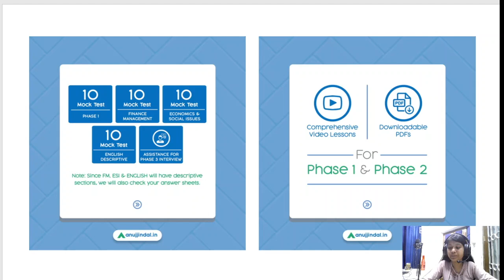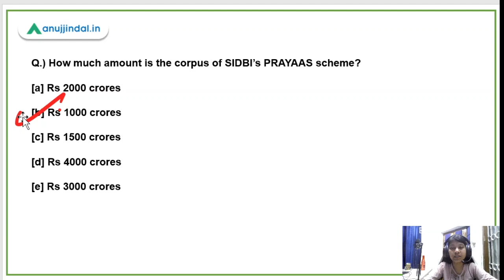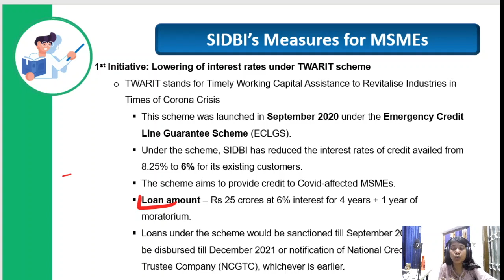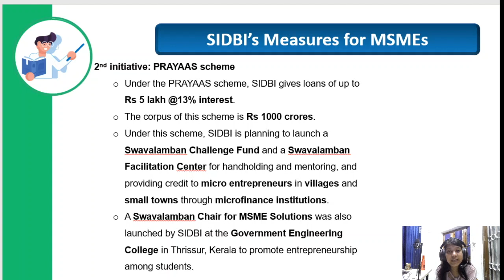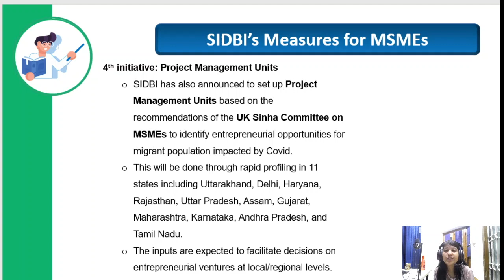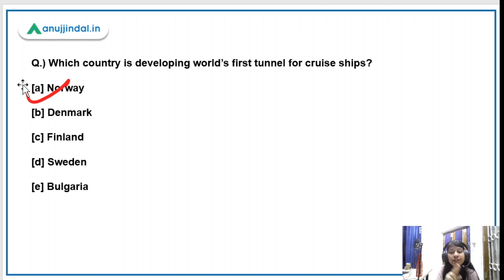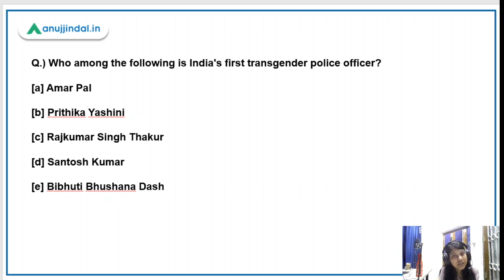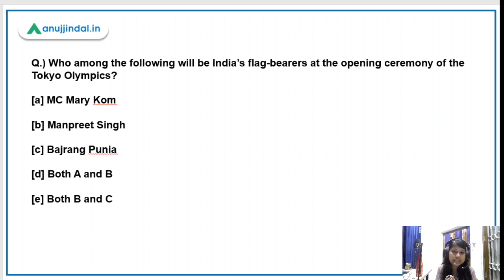RBI Grade B Current affairs | RBI Phase 1| SIDBI's Measures for MSME| 7th July | Neha Gupta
In this video, I will be discussing about the SIDBI's measures for MSMEs, world’s first tunnel for cruise ships, list of governors appointed by President, India's first transgender police officer, Kuvempu Rashtriya Puraskar for 2020, India’s flag-bearers at the Tokyo Olympics